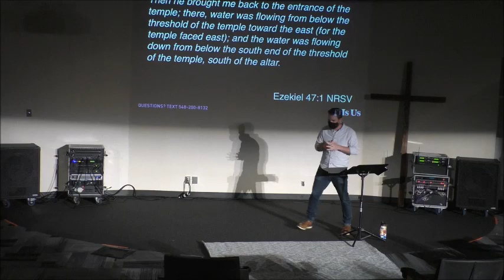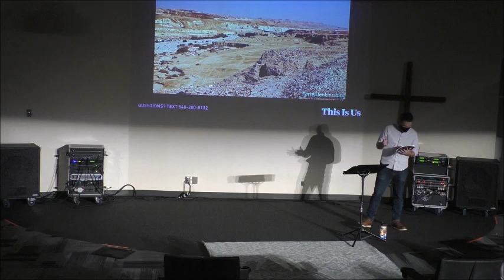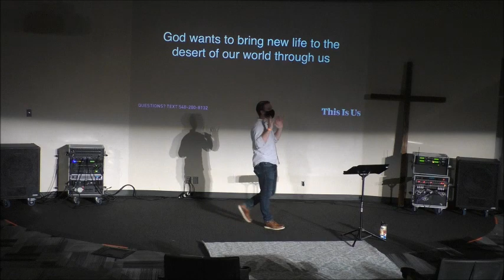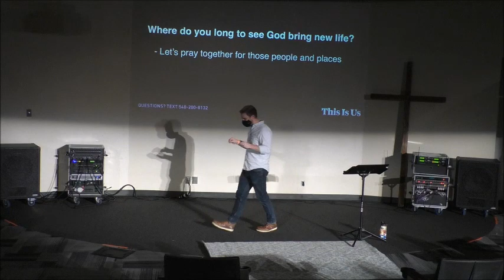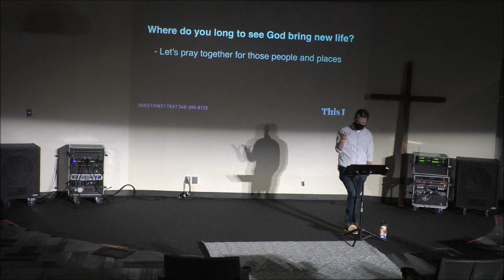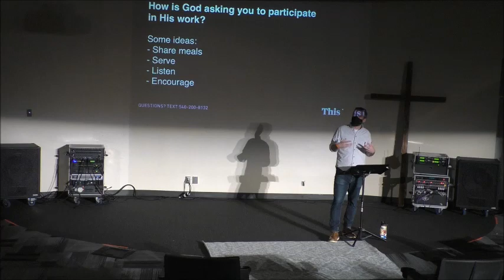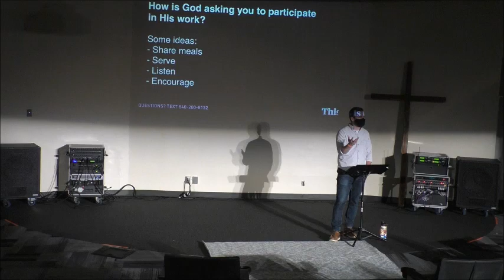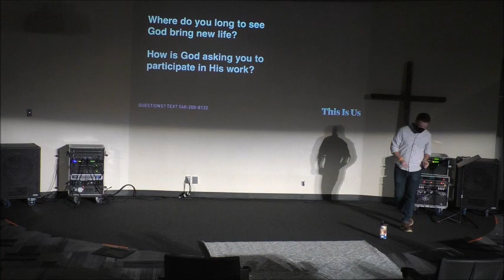09/20/20 / Sermon / This is Us- Week 5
Christian closes out our series "This is Us" by talking about how we as the people of God are sent out to be a blessing to the world.